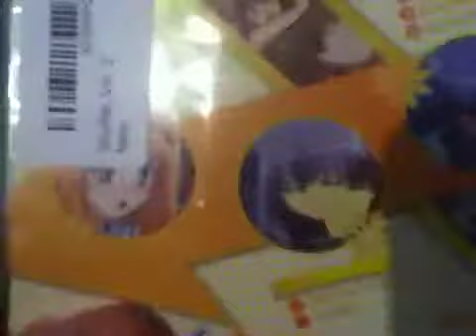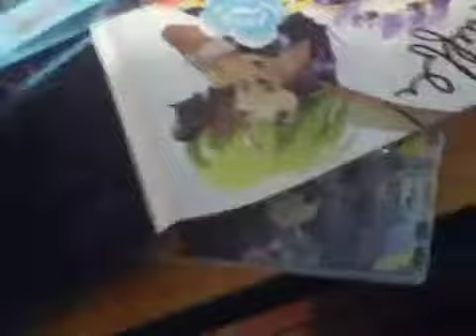Unboxing Shuffle Vol. 2